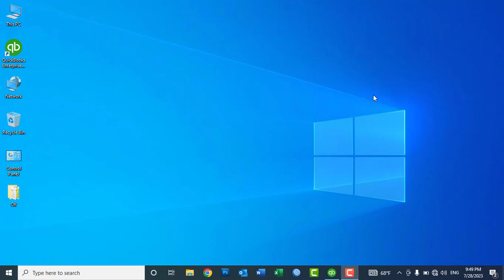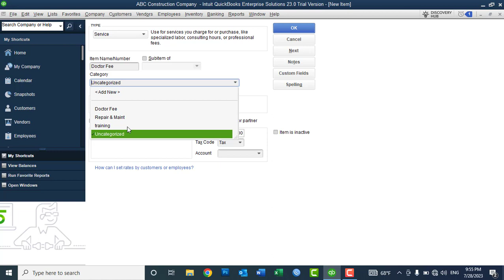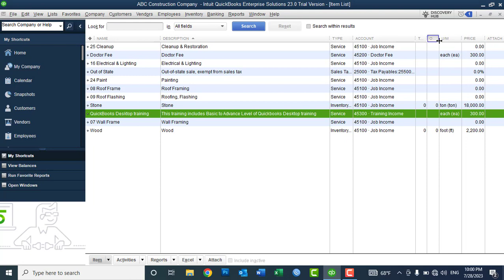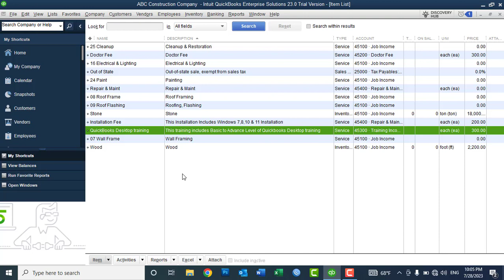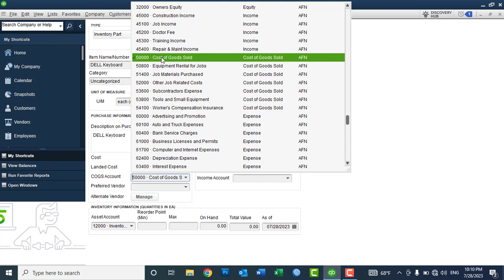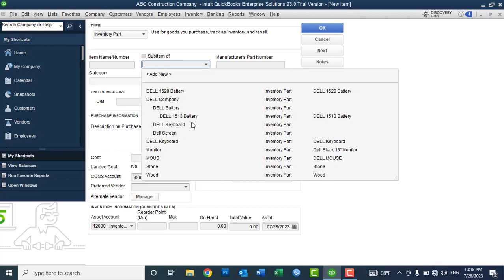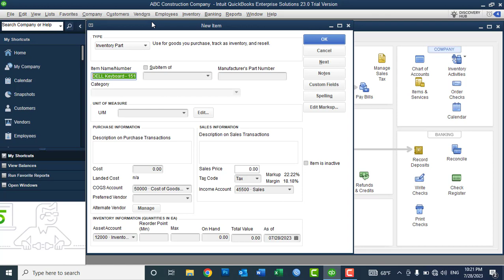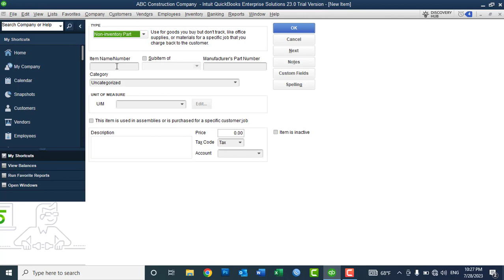Lect No08 - QuickBooks Desktop 2023 Learning In Pashto - P1